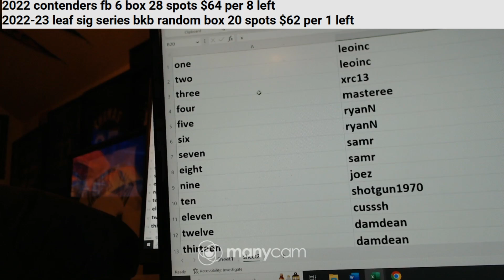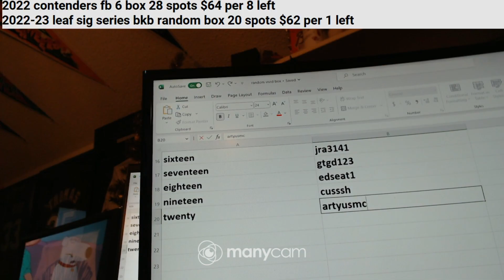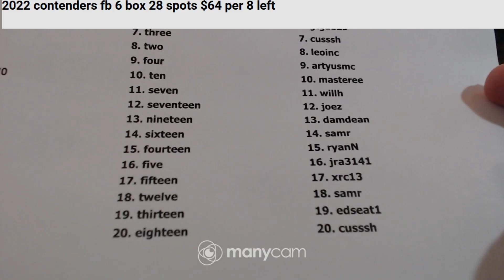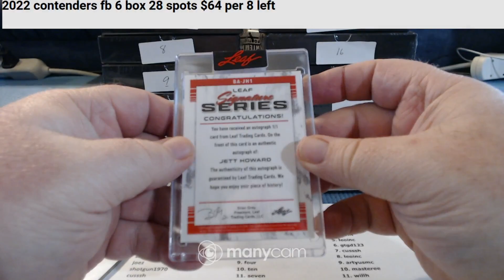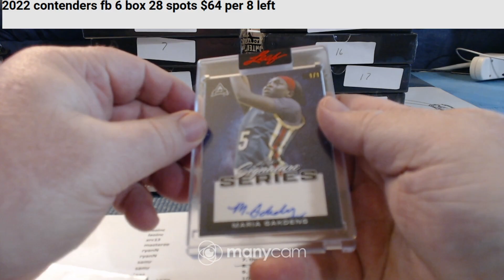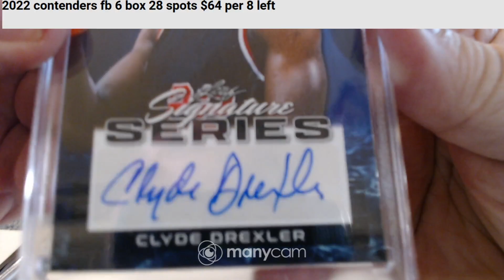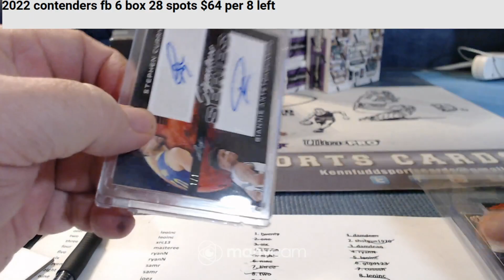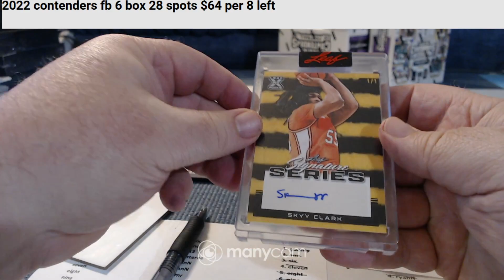2022-23 leaf signature series bkb random box 5-12-23